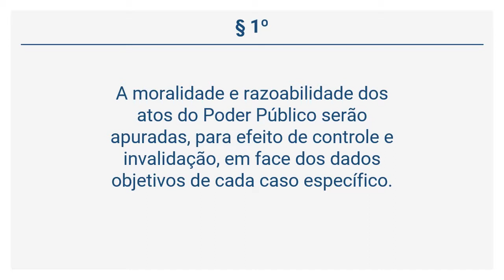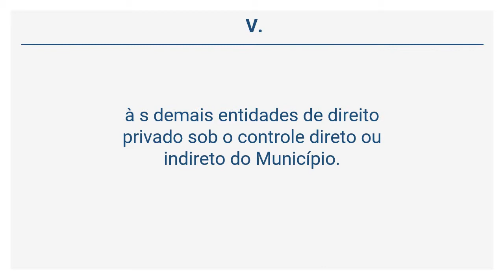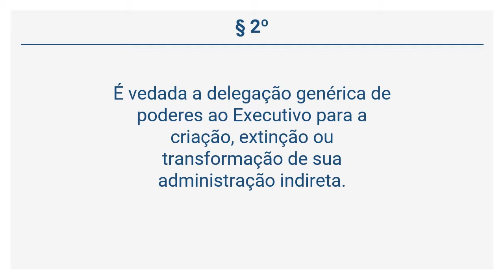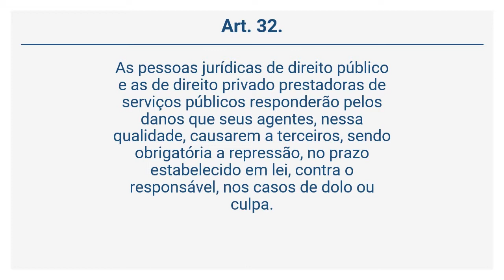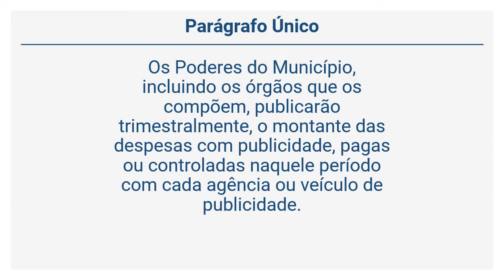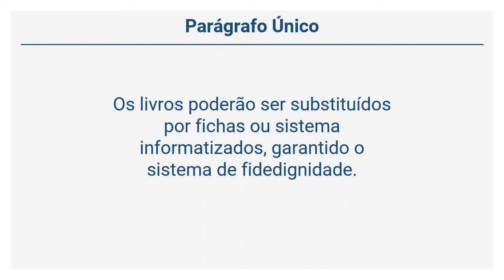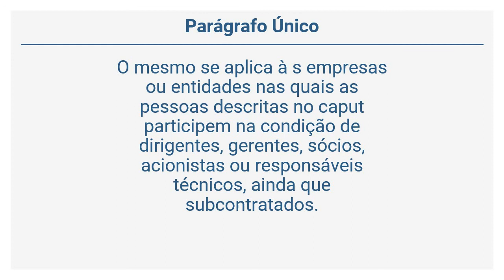Lei Orgânica de Mariana (6 de 36) - Da Administração Pública